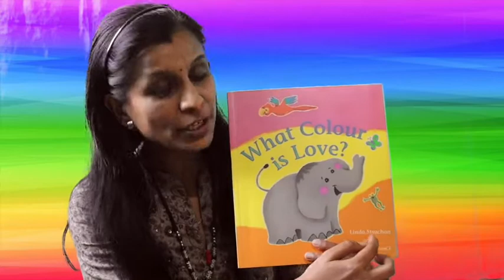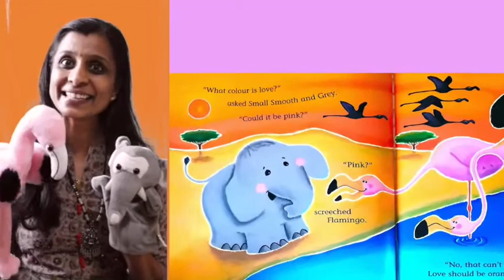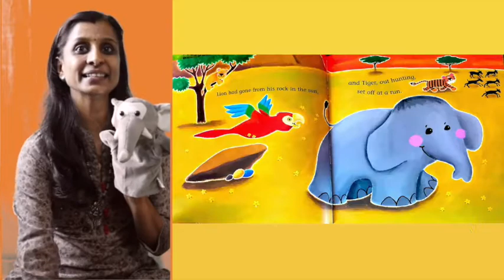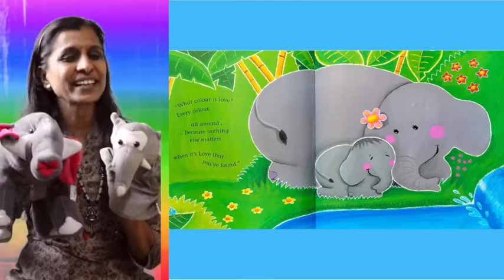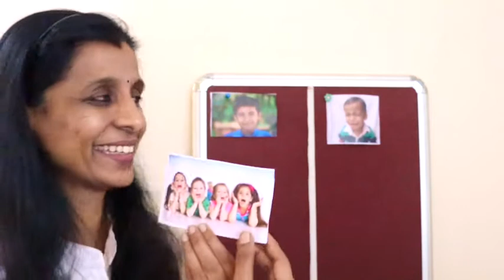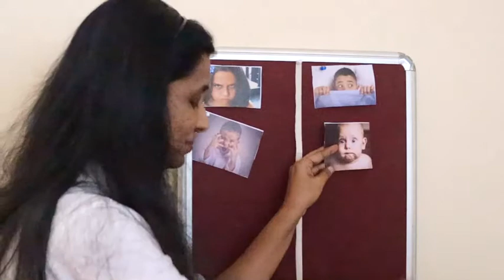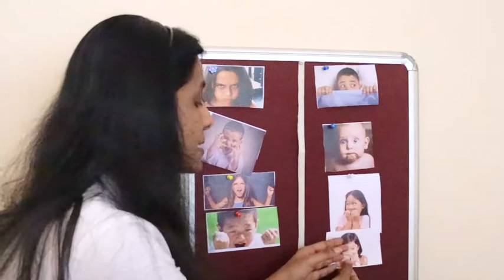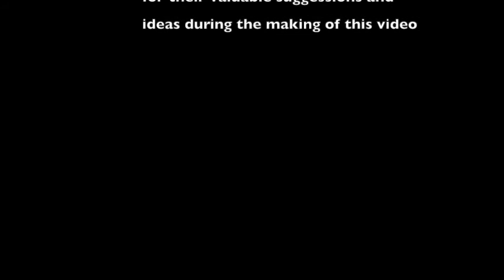What Colour is Love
Engage your preschooler with stories, hands-on activities and rhymes towards building important preschool skills.

About the video:

“What Colour is love”, written by Linda Strachan and illustrated by David Wojtowycz,  is a story about a baby elephant trying to find the colour of love. In the story, the baby elephant called “Small Smooth and Grey” goes to different animals and asks the question, “What colour is love” and each animal gives a different colour as the answer. Finally he asks his mother and   the mother tells the baby elephant that there is no specific colour to love, as love could be ‘ every colour, everything and everywhere’. She also tells the baby elephant that it does not matter what colour is love as long as it's love that she has found. The read-aloud story video, narrated by our Tejasvita teacher Bindu Ajay, highlights emotions through its colourful illustrations. The  video begins with a peppy song on emotions and ends with an activity involving identifying emotions and labeling them accordingly.

For children to have a healthy socio-emotional development, it is very important that they begin to identify emotions they are feeling, and label them.  Learning to label emotions is the first step to , regulate them in various situations and build a positive relationship with peers or  adults.  The activity in the video is one where   emotions like “happy”,”sad”,”angry”,”scared” , using realistic pictures, are identified and sorted accordingly.

In addition, appropriate structures to aid English comprehension, makes this video suitable for English language learners.